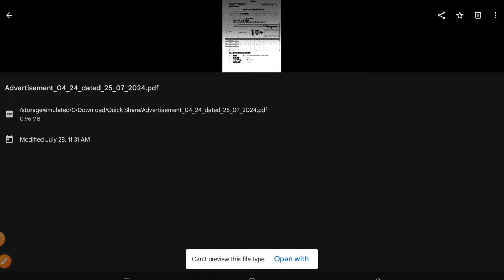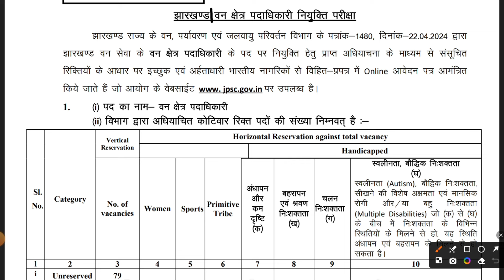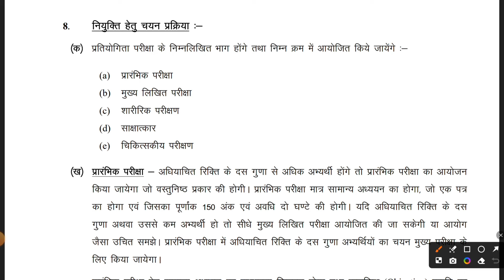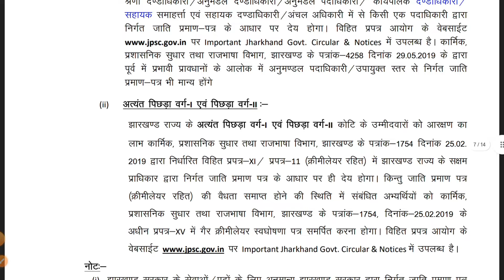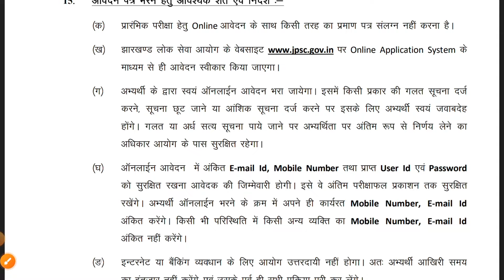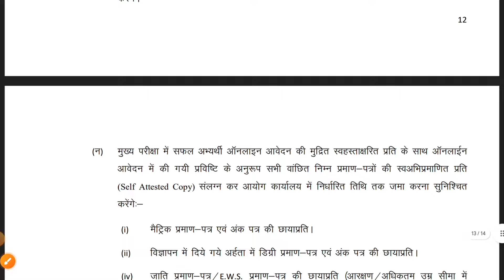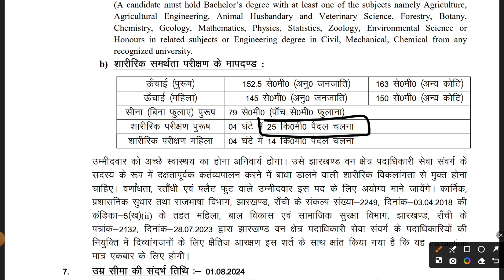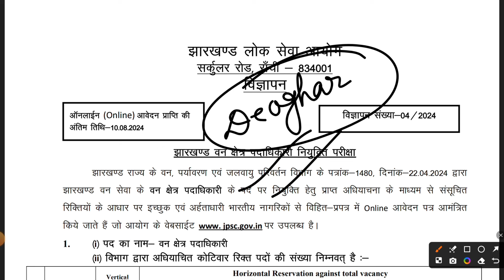Jharkhand Forest Ranger Vacancy 2024 |Jharkhand New Vacancy 2024 | JPSC New Vacancy 2024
YouTube Description

Title: Jharkhand Forest Ranger Vacancy 2024 | Jharkhand New Vacancy 2024 | JPSC New Vacancy 2024

Description:

Welcome to our latest update on Jharkhand Forest Ranger Vacancy 2024, along with other new vacancies in Jharkhand and JPSC New Vacancy 2024 announcements. Whether you are a job aspirant or a professional seeking career advancement, this video provides essential insights to help you navigate through the application process effectively.

Topics Covered:

Detailed overview of Jharkhand Forest Ranger Vacancy 2024

Preparation tips and study material

Latest updates on Jharkhand new vacancies

JPSC New Vacancy 2024 announcements

Previous Year Question Papers: [Link]

Preparation Books: [Link]

Jharkhand Forest Ranger Vacancy 2024

Jharkhand forest ranger recruitment

JPSC jobs 2024

Forest ranger jobs in Jharkhand

Jharkhand vacancy updates

JPSC recruitment 2024

Jharkhand forest department jobs

Forest ranger eligibility

How to apply for Jharkhand forest ranger

JPSC latest updates

Jharkhand job notifications

Jharkhand job openings

JPSC exam dates 2024

Forest ranger job requirements

Jharkhand forest ranger syllabus

JPSC vacancies

Jharkhand employment news

JPSC job alerts

Jharkhand career opportunities

Government jobs in Jharkhand

JPSC application process

Forest ranger exam preparation

Jharkhand competitive exams

JPSC exam pattern

Jharkhand forest ranger admit card

Forest ranger previous papers

JPSC forest ranger recruitment

Jharkhand forest services

Jharkhand job aspirants

Jharkhand forest ranger notification

Jharkhand vacancies

JPSC latest jobs

JPSC job application

Jharkhand forest department recruitment

Forest ranger jobs 2024

Jharkhand govt vacancies

JPSC notifications

Jharkhand job alerts

Forest ranger job openings

JPSC updates

Jharkhand forest ranger exam date

JPSC forest ranger syllabus

Jharkhand forest ranger eligibility

JPSC forest ranger eligibility

Jharkhand new jobs

JPSC forest ranger exam

Jharkhand govt job news

JPSC job requirements

Jharkhand latest job updates

JPSC 2024 notifications

Forest ranger jobs in Jharkhand 2024

Jharkhand employment updates

JPSC forest ranger notification 2024

Jharkhand forest ranger vacancies

JPSC forest ranger application

Jharkhand latest vacancies

JPSC new recruitment

Jharkhand govt job updates

JPSC 2024 vacancies

Jharkhand forest ranger updates

JPSC recruitment updates

Forest ranger recruitment 2024

JPSC job news

Jharkhand 2024 job updates

Jharkhand forest ranger jobs

JPSC 2024 job alerts

Jharkhand 2024 vacancies

JPSC forest ranger 2024

Jharkhand job information

Jharkhand job openings 2024

JPSC 2024 job notifications

Jharkhand 2024 recruitment

Forest ranger 2024 updates

Jharkhand job application

JPSC job opportunities

Jharkhand employment 2024

Jharkhand new recruitment

JPSC 2024 job updates

Jharkhand forest ranger 2024 recruitment

Jharkhand job opportunities 2024

JPSC 2024 updates

Jharkhand 2024 job notifications

JPSC forest ranger 2024 updates

Jharkhand job vacancies

JPSC 2024 job openings

Jharkhand recruitment news

Jharkhand 2024 job application

JPSC 2024 employment news

Jharkhand 2024 job alerts

JPSC 2024 recruitment news

Jharkhand forest ranger news

JPSC 2024 application process

Jharkhand 2024 job requirements

Jharkhand 2024 vacancies news

JPSC 2024 exam notifications